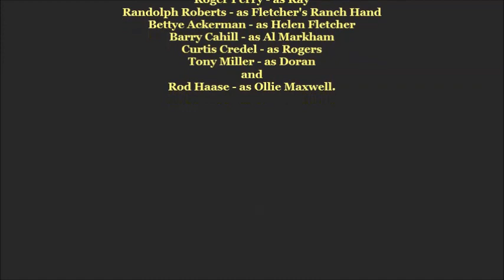POLICE WOMAN: "GOOD OLD UNCLE BEN" Keenan Wynn Guest Stars. 3-29-1978. (YOU TUBE EPISODE PREMIER).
(ANOTHER EPISODE OF POLICE WOMAN PREMIERING ON YOU TUBE)
"Good Old Uncle Ben"from Season 4, Episode 22. Air Date - March 29, 1978.
Story line - Pepper meets up with her childhood mentor, now an elderly cattle rancher. The rancher, facing mounting expenses due to the illness of his wife, has linked up with a beef company that steals cows. But the rancher becomes disgusted with the operation when it murders two subordinates and when a young-punk assistant rustler, in business on his own, draws down on him in an argument. The rancher decides to break the gang on his own.
Complete Cast & Crew Starring, Angie Dickinson - as Sgt. Suzanne 'Pepper' Anderson, Earl Holliman - as Lt. Bill Crowley, Charles Dierkop - as Det. Pete Royster, and Ed Bernard - as Det. Joe Styles. With Guest Stars, Keenan Wynn - as Ben Fletcher, Frank Aletter - as Willy Galloway, Roger Perry - as Ray,
Randolph Roberts - as Fletcher's Ranch Hand, Bettye Ackerman - as Helen Fletcher, Barry Cahill - as Al Markham, Curtis Credel - as Rogers, Tony Miller - as Doran, and Rod Haase - as Ollie Maxwell.